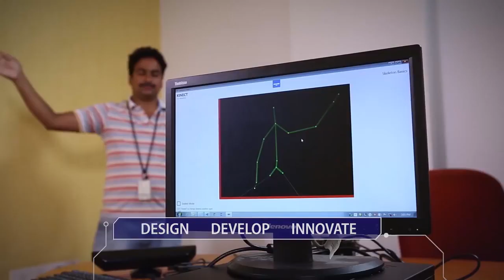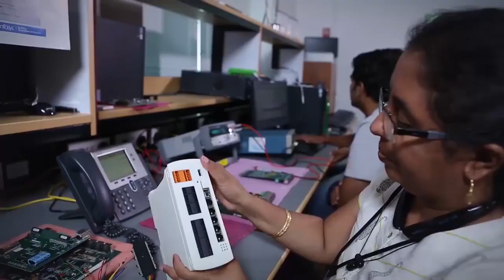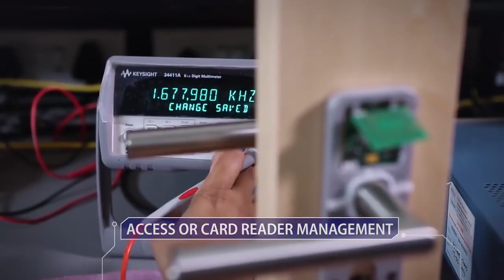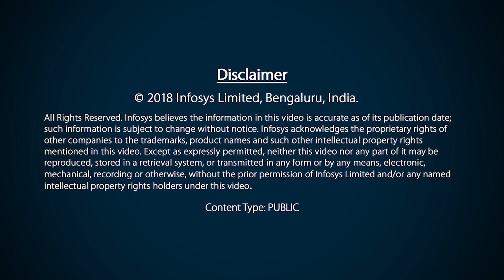Infosys Engineering Services – Electronics Lab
Infosys state-of-the-art Engineering Services electronics lab, staffed with highly skilled professionals, is equipped to innovate latest products/solutions for clients. With more than 200 professionals working at the lab, a Center of Excellence in itself, the Infosys Engineering Services electronics lab constantly strives to solve critical problems by turning ideas into reality.